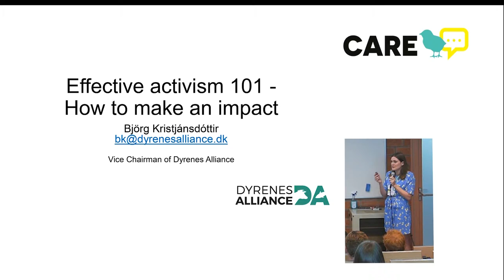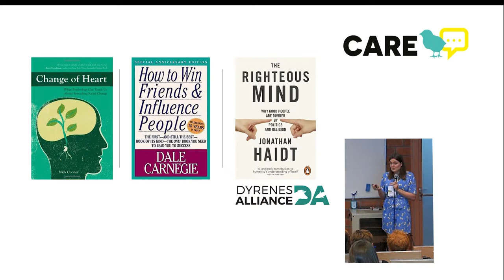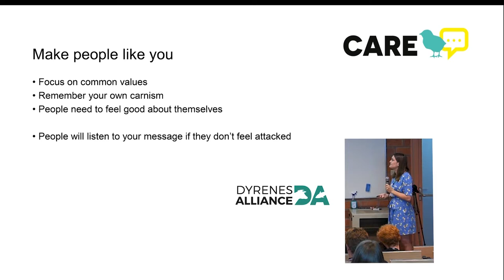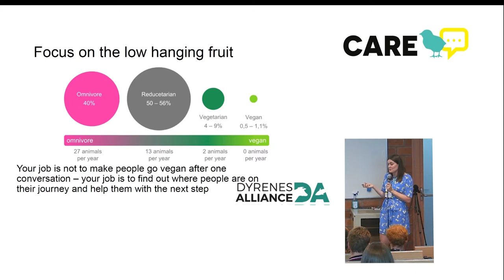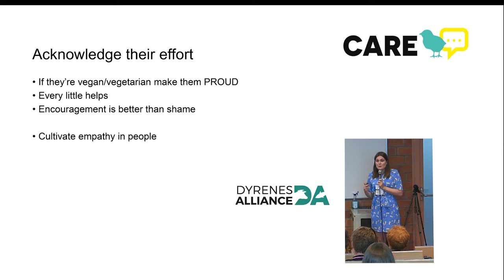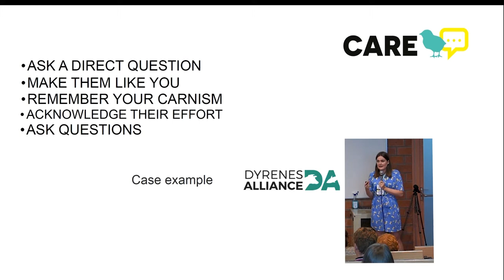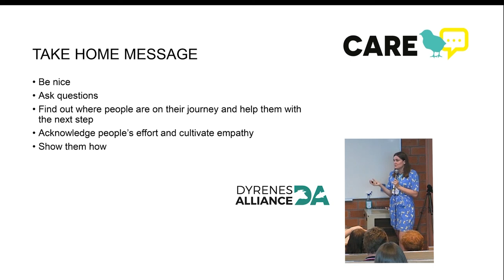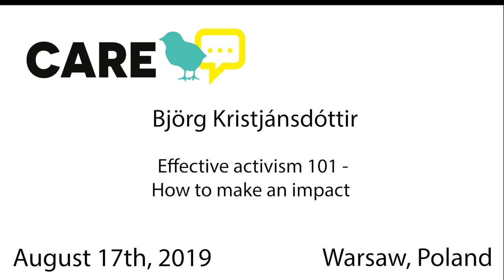CARE 2019 | Björg Kristjánsdóttir: Effective activism 101 - How to make an impact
Björg has been involved in animal rights activism ever since she started volunteering for the Danish organization, Dyrenes Alliance (eng. The Animals’ Alliance) in 2014, shortly after going vegan. After less than a year volunteering, she spent 4 years shaping one of Dyrenes Alliance’s most effective local groups as a local coordinator for Odense, the third largest city in Denmark, where she was responsible for organizing local events and supervising volunteers.

The main part of her job as a local coordinator consisted in recruiting and training volunteers as well as team building and delegating duties between the volunteers. Furthermore Björg has played a key role in forging partnerships with other non-profit organisations to learn from their experiences.

Currently she is Vice-Chairman of the organization working with coordinators as well as volunteers helping them be as effective as possible when advocating for the animals.
In her spare time Björg is an avid cat-petter and hummus-eater.